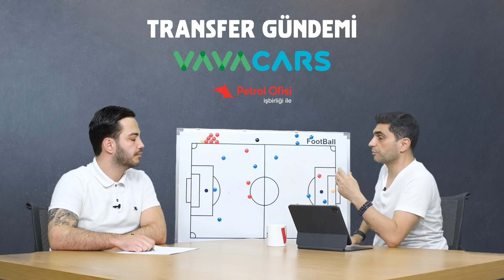Teixeira, Beşiktaş'a gelirse farkını gösterir | Yağız S. & Ilgaz Ç. | Transfer Gündemi #2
Vavacars'ın sponsorluğundaki 'Transfer Gündemi' programında Yağız Sabuncuoğlu ve Ilgaz Çınar; Beşiktaş'ın transfer gündemini değerlendirdi.

00:00 - Diego Godin
07:19 - Alex Teixeira